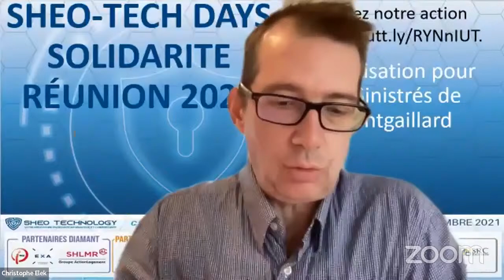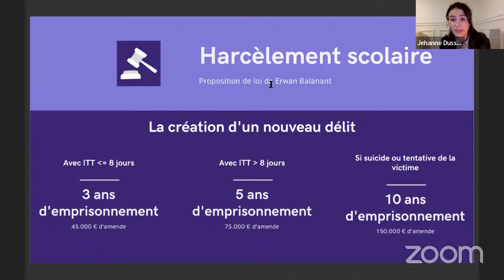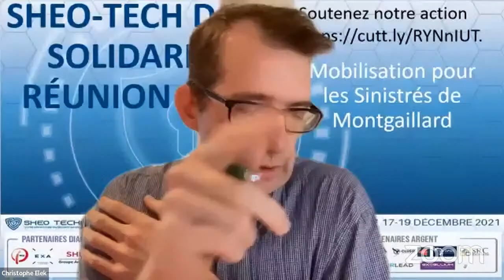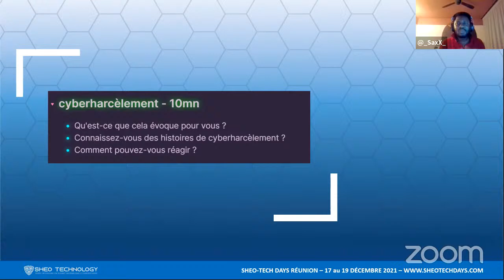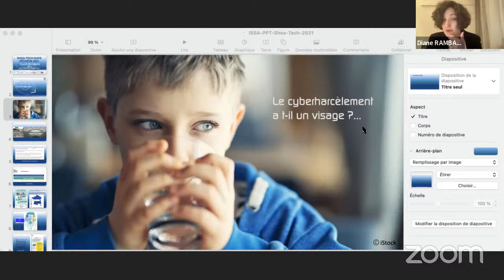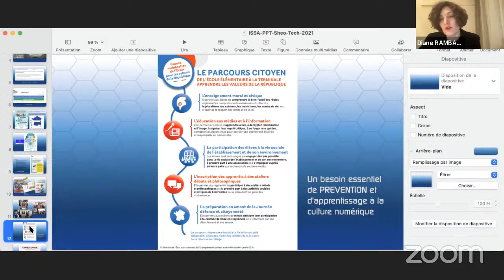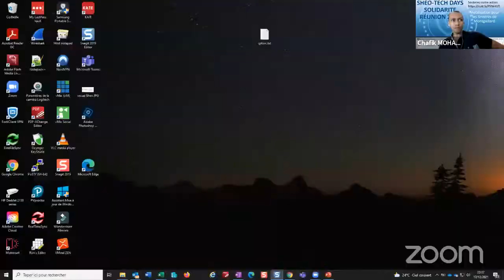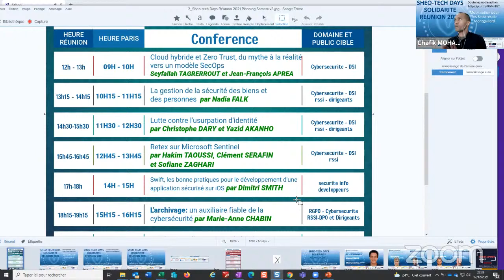Sheo-Tech Days Réunion 2021: Table Ronde sur le Cyberharcèlement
Sujet hautement important